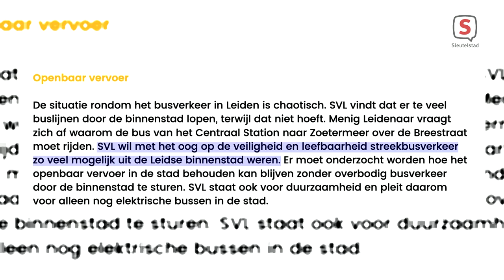Studenten voor Leiden & Klimaat Actie Nu in 'Afrekenen met vier jaar gemeentepolitiek'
Lijsttrekkers Marcel Terlouw (Klimaat Actie Nu) & Mitchell Wiegand Bruss (SvL) in 'Afrekenen met vier jaar gemeentepolitiek' op Sleutelstad TV.